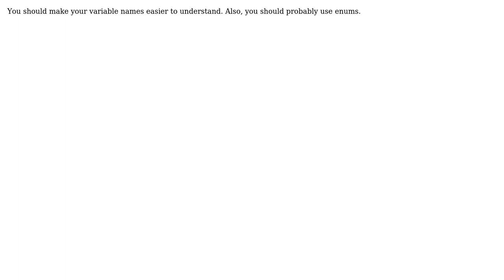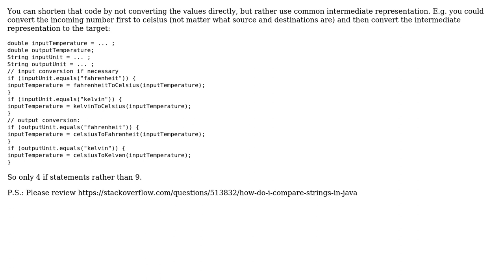Temperature scale converter in Java (2 Solutions!!)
Temperature scale converter in Java